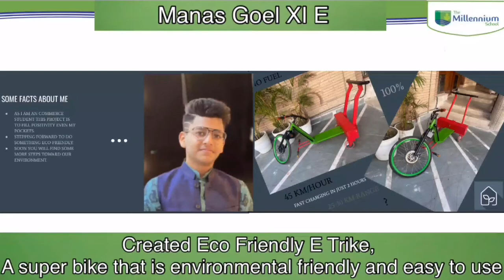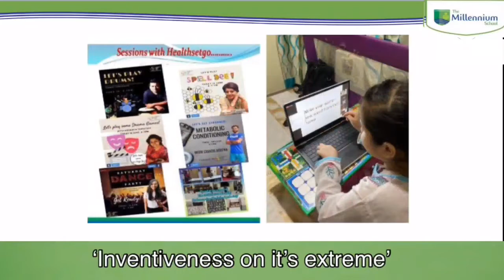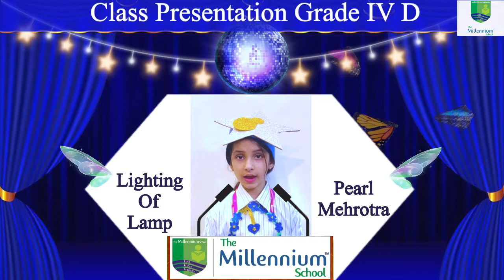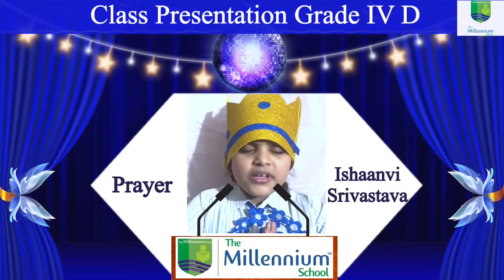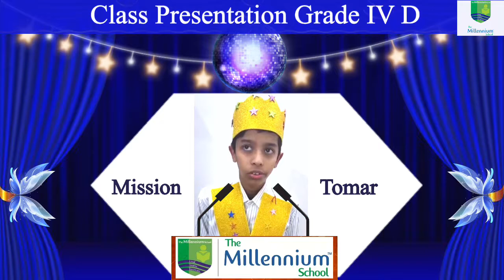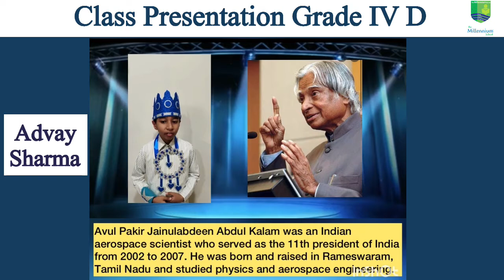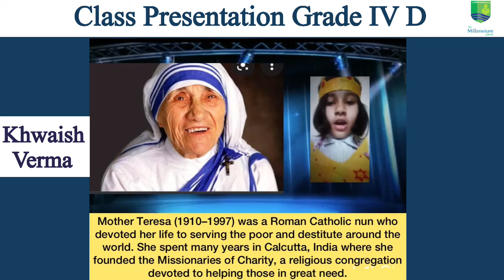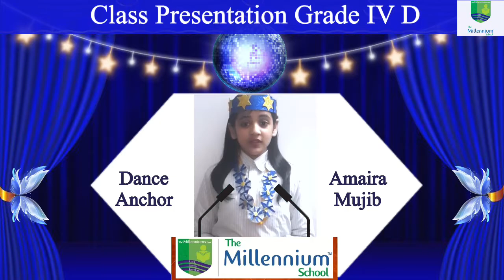GRADE 4 D